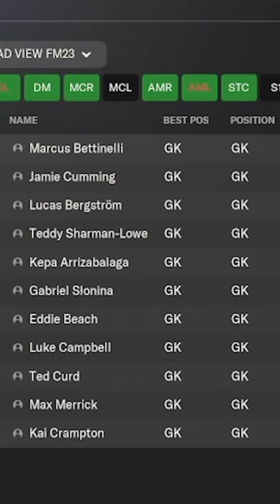I’m not saying Chelsea hoard goalkeepers, but…